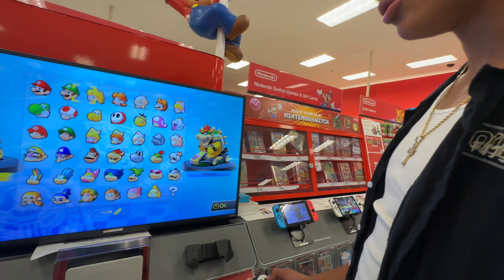MAIN CHARACTERS VS SIDE CHARACTERS!!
Who do think should be known as a main character? Side character? ￼

edited by me, zach, jake

cast:
myself

tony

grace

zach

rashay

tori

paige

casey